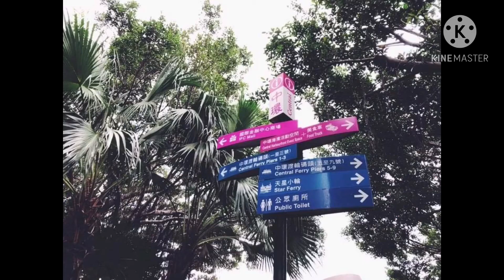BEAUTIFUL PLACES AND AMAZING VIEWS HERE IN THE PHILIPPINES AND ABROAD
BEAUTIFUL PLACES IN THE PHILIPPINES AND ABROAD
AMAZING SCENERIES

Thank you sa aking mga friends na nagcontribute ng mga pictures for this video🙏🏻☺️